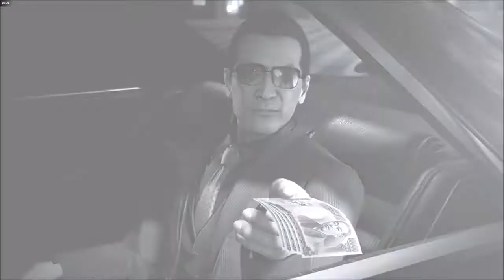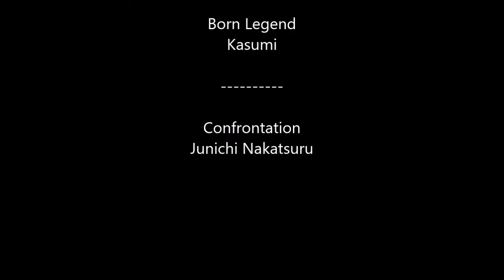Yakuza: Keeping Beat-em-ups alive!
Remember our code of conduct, People who post mean, hurtful, or insulting comments in the comment section geared towards other commentators or myself will be banned. (Labeling people as Pedophile, homosexual, or anything else that can be regarded in a derogatory manner is an instant ban).